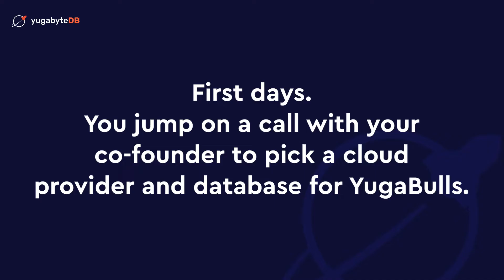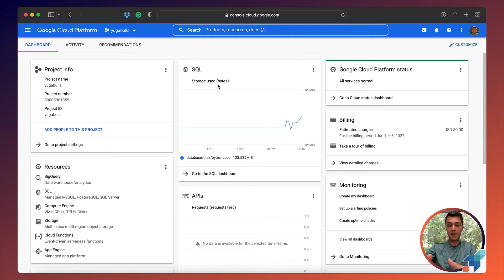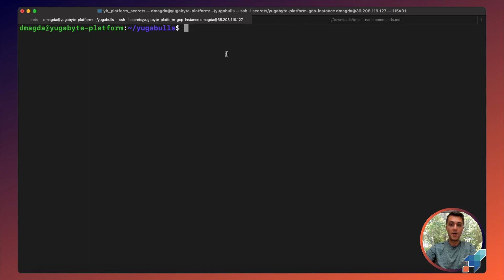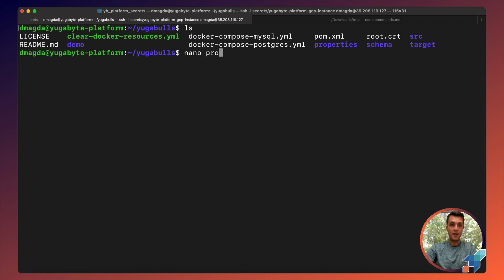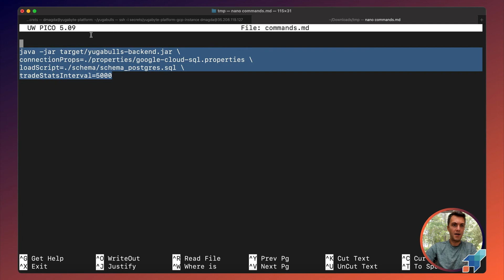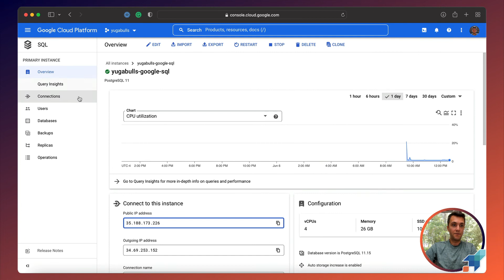Why YugabyteDB? Ep. #2, Quick Launch in Cloud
You and your co-founder spend days and nights coding the first version of YugaBulls, a new fintech startup. Two of you have to launch the first version within a few months before you’re broke!

This time you two jump on a call to pick a cloud environment and primary database for YugaBulls… Yugabyte's Denis Magda talks through what should happen next!

0:00 Chat with your co-founder
2:13 Setting up a cloud infra for YugaBulls
3:17 Configuring YugaBull’s backend
5:29 Launching the app
6:16 Wrapping Up